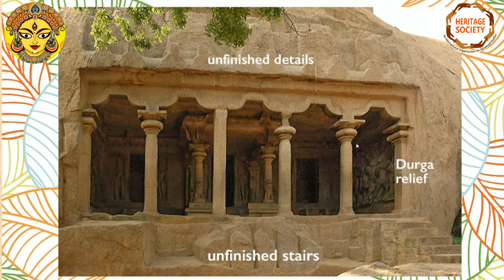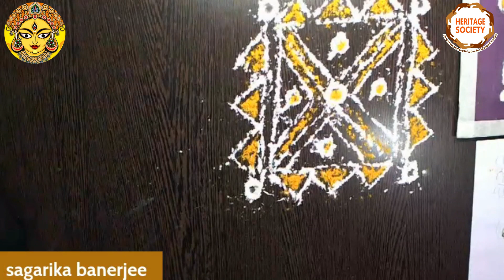नवरात्र में मां दुर्गा के दूसरे स्वरूप ब्रह्मचारिणी की पूजा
नवरात्र में  मां दुर्गा के दूसरे  स्वरूप ब्रह्मचारिणी  की पूजा की जाती है। माँ दुर्गाजी का यह दूसरा स्वरूप भक्तों और सिद्धों को अनन्तफल देने वाला है। इनकी उपासना से मनुष्य में तप, त्याग, वैराग्य, सदाचार, संयम की वृद्धि होती है। जीवन के कठिन संघर्षों में भी उसका मन कर्तव्य-पथ से विचलित नहीं होता।

माँ ब्रह्मचारिणी देवी की कृपा से उसे सर्वत्र सिद्धि और विजय की प्राप्ति होती है। दुर्गा पूजा के दूसरे दिन इन्हीं के स्वरूप की उपासना की जाती है। इस दिन साधक का मन ‘स्वाधिष्ठान ’चक्र में शिथिल होता है। इस चक्र में अवस्थित मनवाला योगी उनकी कृपा और भक्ति प्राप्त करता है।

नवरात्रि हिंदुओं का एक महत्वपूर्ण प्रमुख त्योहार है जिसे पूरे भारत में उत्साह के साथ मनाया जाता है। भारत के बाहर भी जहाँ भी हिन्दू रहते हैं वहाँ इस पर्व को बड़े ही धूम -धाम से मनाया जाता है।  इस पर्व पर शक्ति / देवी के नौ रूपों की पूजा की जाती है। दसवाँ दिन दशहरा के नाम से प्रसिद्ध है। लोग इस पर्व को दशहरा या दुर्गा पूजा भी कहते हैं।  UNESCO ने पश्चिम बंगाल की दुर्गापूजा को  विश्व की प्रमुख अमूर्त्त विरासत की श्रेणी में भी स्थान दिया है।